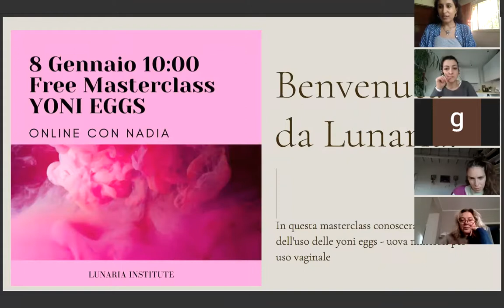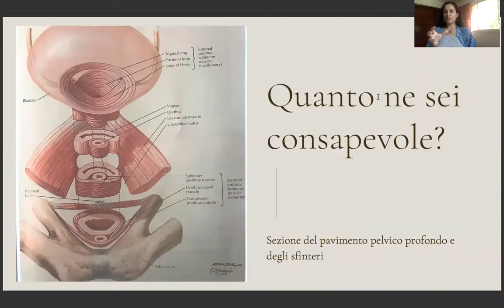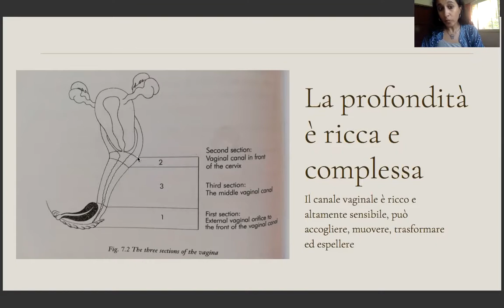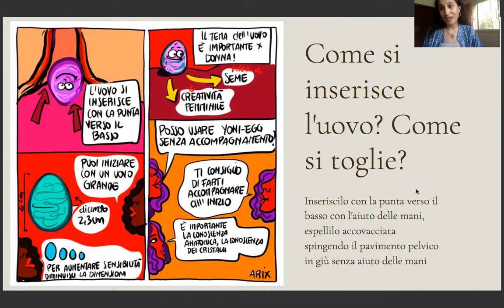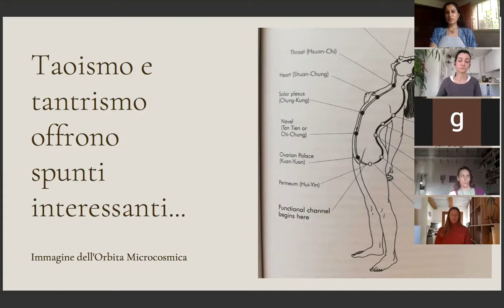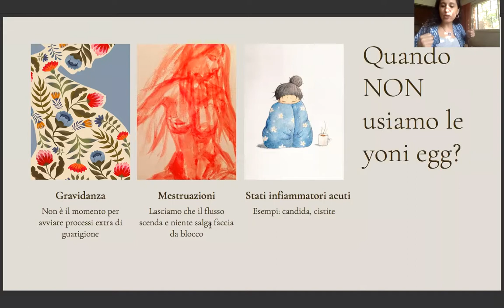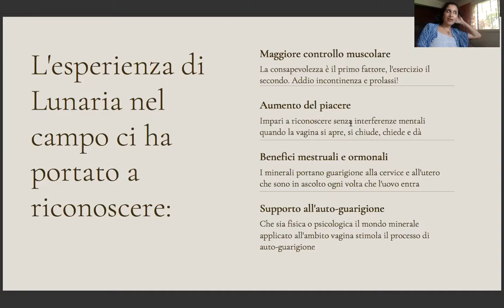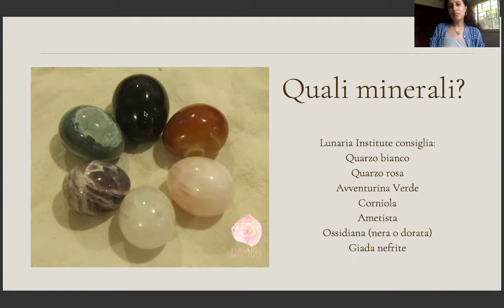Masterclass Yoni Eggs - 8 Gennaio 2022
Ecco il video-recording della masterclass sulle Yoni Egg che abbiamo fatto su zoom l'8 gennaio 2022. Ti interessa approfondire di più?
Le iscrizioni sono aperte!